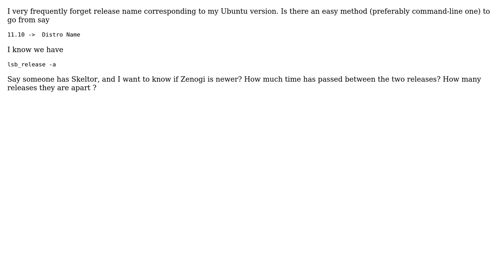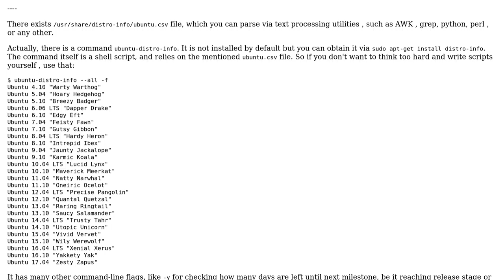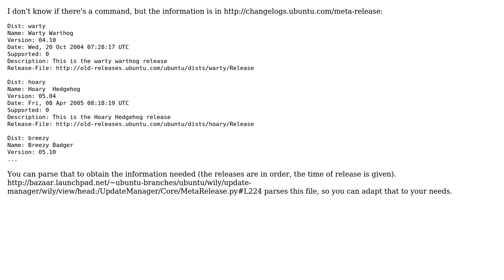Ubuntu: Resolving Ubuntu release version to release code name (2 Solutions!!)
With thanks & praise to God, and with thanks to the many people who have made this project possible! | Content (except music & images) licensed under cc by-sa 3.0 | Music | Images & others | With thanks to user Sergiy Kolodyazhnyy user muru user Evan Carroll and the Stack Exchange Network Trademarks are property of their respective owners. You are responsible for your own actions.